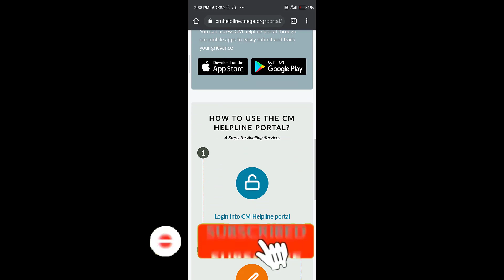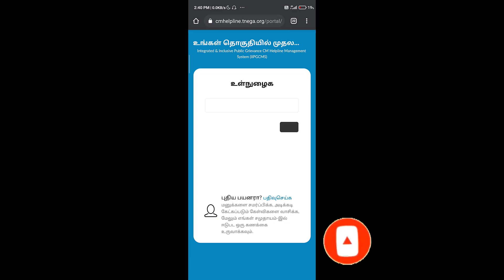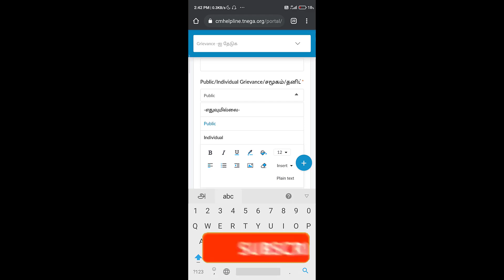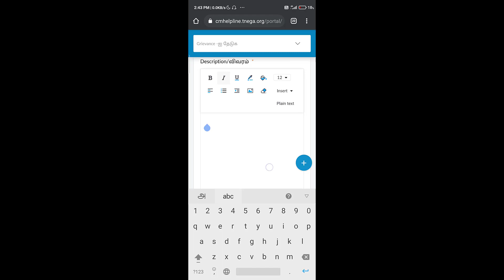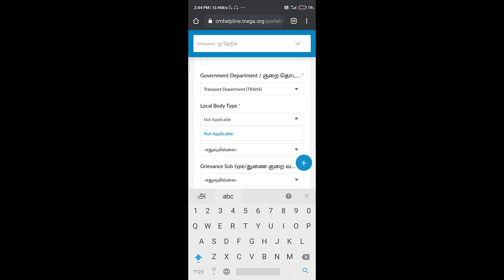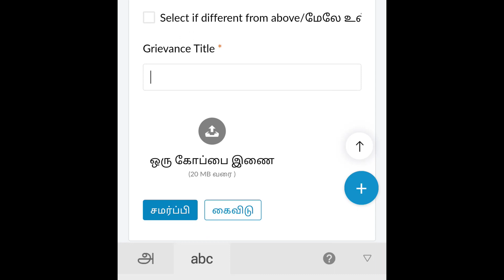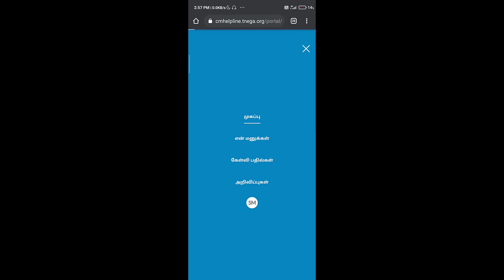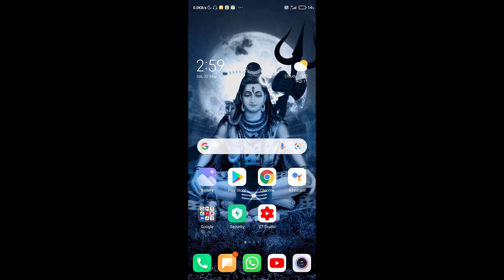😍உங்கள் தொகுதியில்...100 நாட்களில் தீர்வு | CM Helpline | Tamil Nadu | IIPGCMS (CM Helpline)|CM மனு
இந்த வீடியோ மூலம் எப்படி CM-க்கு தொலைப்பேசி மூலம் எப்படி மனு கொடுப்பது?என்றும் எப்படியெல்லாம் மனு கொடுக்கலாம் என்றும் தெளிவாக கூறியிருக்கிறேன்.
1100-என்ற நம்பர்ருக்குவ் தொலைப்பேசி மூலம் மனு கொடுக்கலாம்...இந்த முறை என்பது மிகவும் எளிமையான முறைதான். இந்த முறைகளை நல்ல செயலுக்காக பயன்படுத்துங்கள். உங்களுக்காக மட்டும் அல்ல நம்மை சுற்றயுள்ள அனைவருக்காகவும் பயன்படுத்துங்க.

Web portal
Mobile app (Android & iOS)

மேலும் இது போல வீடியோ பார்க்க நமது சேனலை தொடர்ந்து பாருங்கள்